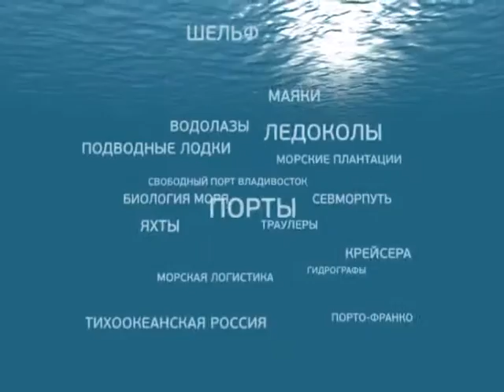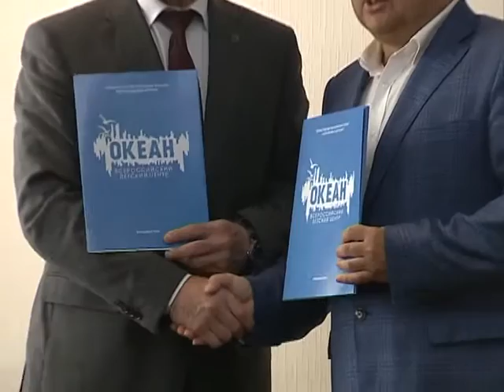Китайский флот подводит итоги учений с российским ТОФ